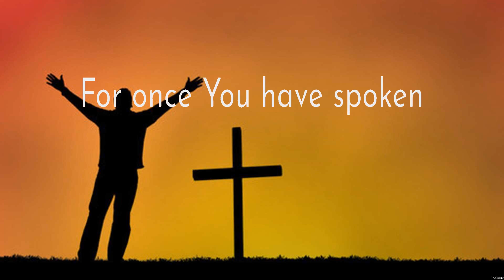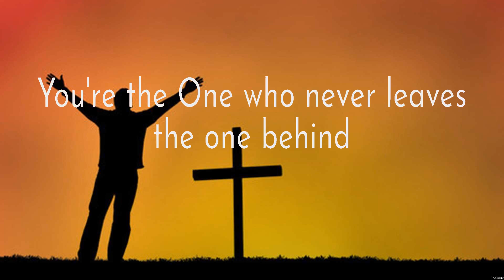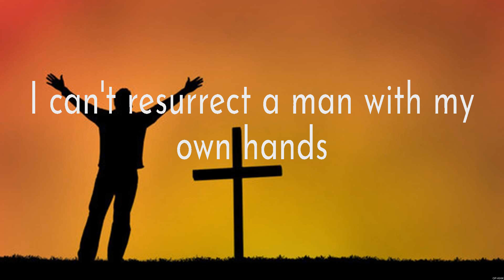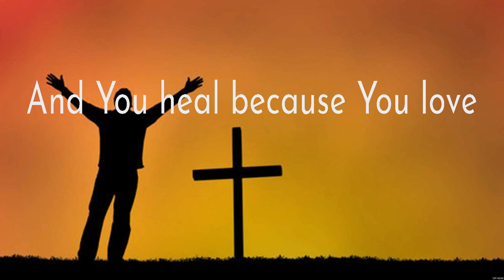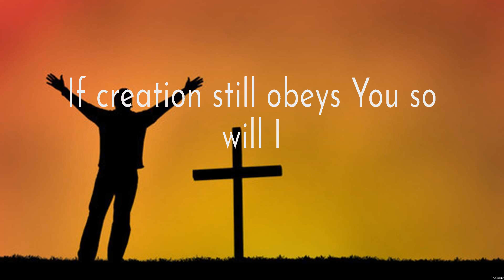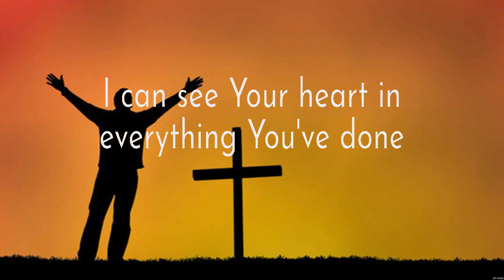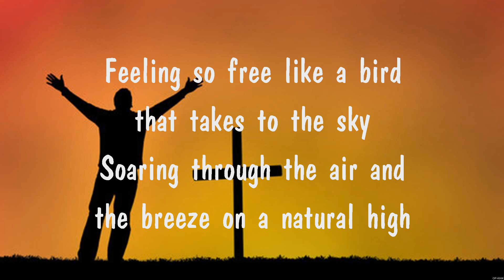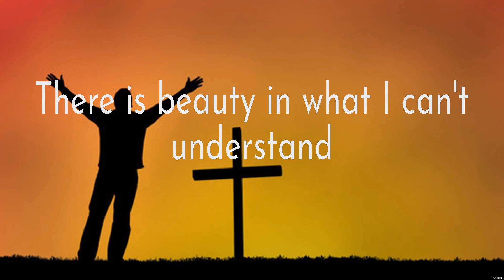Hillsong Worship - So Will I (Lyrics) Brandon Lake, Hillsong Worship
1. Hillsong Worship - So Will I
2. Brandon Lake - Too Good To Not Believe
3. Hillsong Worship - So Will I
4. Quiet Time
5. Brandon Lake - Too Good To Not Believe